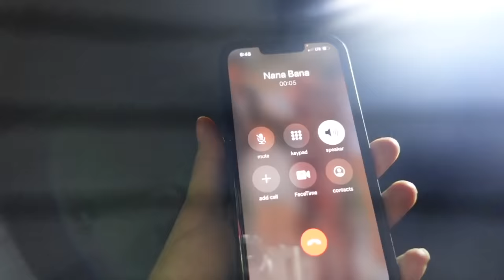OUR NEW HOME TURNED OFF AND WE COULDN'T GET OUT... 😱